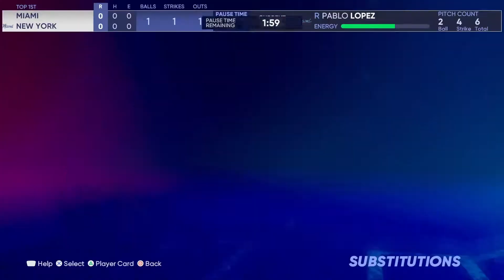The BIG Collection is Coming to MLB the Show 22...